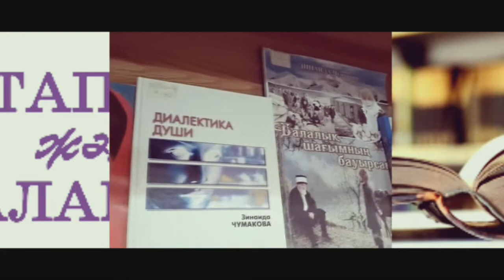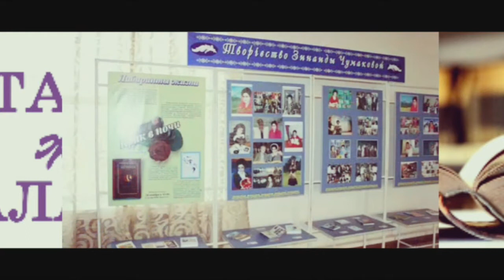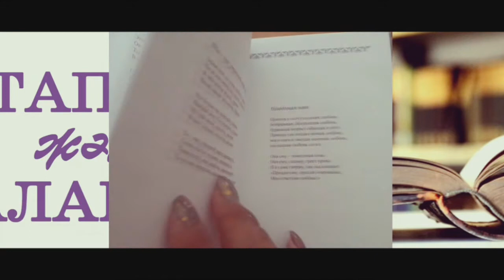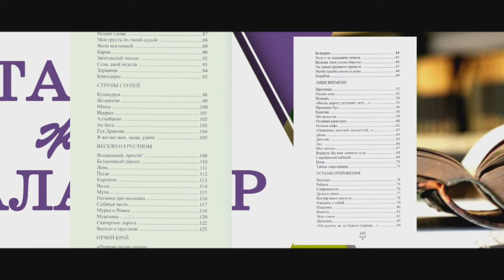ОКрЛ, видеообзор «Кітап және қаламгер» 09 07 2021